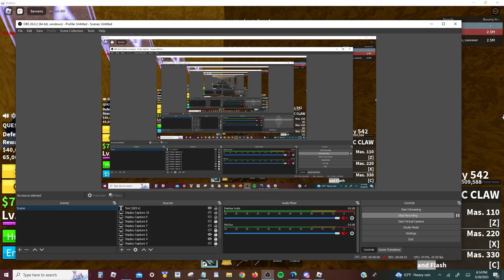I got rainbow haki (Roblox) (Bloxfruits)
I have unlocked... the ultimate rainbow haki

lvl 2k video out soon... like and sub or else, ur socks will be filled with poop and pee